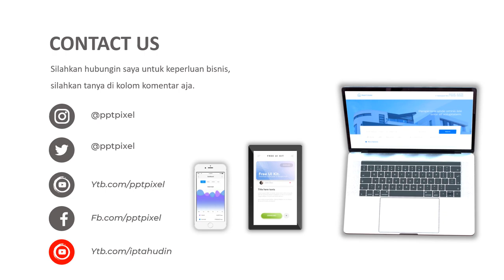Video promosi rumah makan, cafe, jasa video promosi, makan khas, makanan internasional, kedai kopi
Video promosi rumah makan, cafe, jasa video promosi, makan khas, makanan internasional, kedai kopi. Video berikut adalah video company profile perusahaan digital. Nama perusahaan di video ini hanyalah fiktif belaka. Hanya sebagai contoh saja.